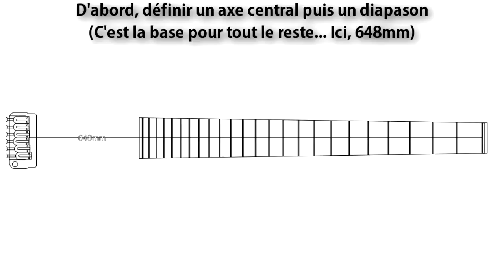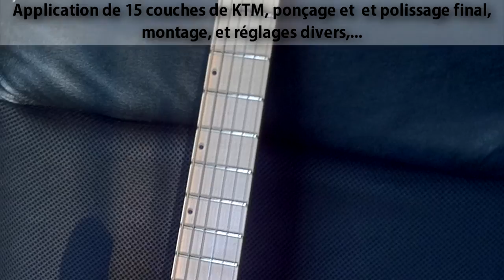Suhr Modern AM Guitar Build [ENG SUBTITLES]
Specs :
- Sycomore flamed maple top
- Swamp ash body
- Sugar maple neck and fingerboard
- Gabon ebony inlays
- Wenge veneer at neck/fingerboard junction
- Suhr SSV / SSH+ pickups
- Hipshot tuners
- Wilkinson vibrato vs100n
- Push/Pull split
- 3 Way switch
- 24 2.7mm frets
- Neck profile : Thick C
- 16 inch fingerboard radius
- 648mm scale
- Mounted with .11/.49 strings
- Tusq bridge
- Double action trussrod
- Gotoh strap locks
- 3 & 5mm neodymium magnets to fit almost-matching ash covers
- Nitrocellulose & KTM body/fingerboard finish
- Tung oil neck finish

FR:
- Table en érable sycomore ondé
- Corps en frêne des marais
- Manche et touche en érable à sucre (vissé)
- Inlays en ébène du Gabon
- Placage de Wenge entre touche et manche
- Micros Suhr SSV / SSH+
- Mécas Hipshot
- Vibrato Wilkinson vs100n
- Push/Pull split
- 3 Way switch
- 24 frettes 2.7mm
- Profil manche : C épais
- Radius touche de 16
- Diapason 648mm
- Sillet Tusq
- Aimants en néodyme de 3 & 5mm pour les trappes
- Finition bouchepores cellulose, gomme laque de fond & vernis KTM, sauf le dos du manche : huile d'abrasin/tung

Vidéo de la guitare en action (micro direct dans la pièce : son pas top!)
Réalisé avec le strict minimum d'outillage électrique et abrasifs.